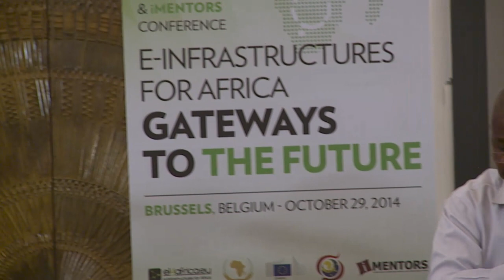The Weather Research and Forecasting Model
Julianne Sansa-Otim, Lecturer and IT Specialist, Makerere University, Uganda